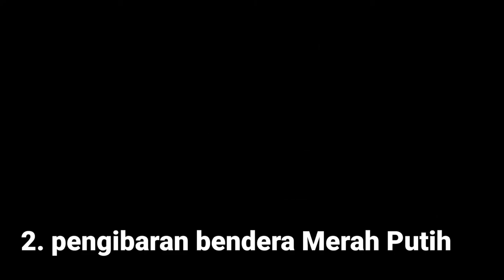Alex Dan Frans Mendur - Fotografer Proklamasi Kemerdekaan RI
Alex Mendur dan Frans Mendur merupakan kakak adik yang berperan penting mengabadikan detik-detik Proklamasi 17 Agustus 1945.

Mereka berdua secara sembunyi-sembunyi mencetak foto tersebut dalam suasana ancaman tentara jepang

lengkapnya tonton di video ini ya